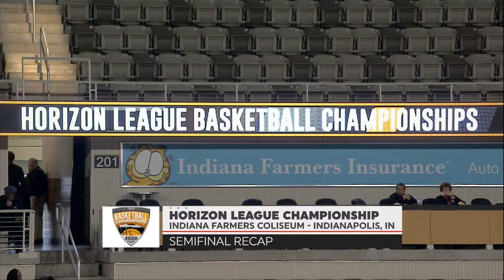2020 Horizon League Women's Basketball Championships Semifinal Recap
Check out how IUPUI and Green Bay advanced to Tuesday's HLWBB championship!